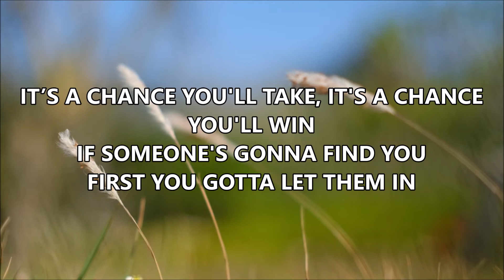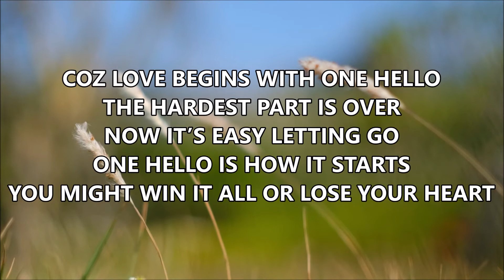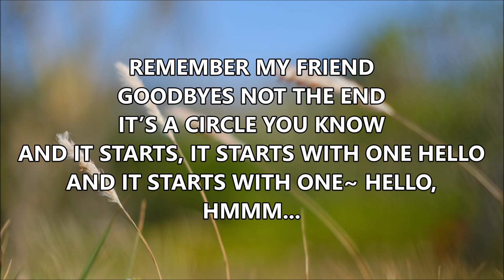One Hello By Randy Crawford | KARAOKE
ONE HELLO – RANDY CRAWFORD

IF YOU'RE NOT AFRAID, OF WHAT LOVE BRINGS
THEN ENDINGS ARE BEGINNINGS, OF BEAUTIFUL THINGS
IT’S A CHANCE YOU'LL TAKE, IT'S A CHANCE YOU'LL WIN
IF SOMEONE'S GONNA FIND YOU FIRST YOU GOTTA LET THEM IN

COZ LOVE BEGINS WITH ONE HELLO
THE HARDEST PART IS OVER NOW IT’S EASY LETTING GO
ONE HELLO IS HOW IT STARTS
YOU MIGHT WIN IT ALL OR LOSE YOUR HEART

IF YOU'RE NOT AFRAID, OF WHAT YOU FEEL
THEN TRY AND KEEP IT SIMPLE, OR TRY AND KEEP IT REAL
AND IF BEING REAL, MEANS YOU'LL SOMEDAY SAY GOODBYE
REMEMBER MY FRIEND, GOODBYES NOT THE END
IT’S A CIRCLE YOU KNOW AND IT STARTS WITH ONE HELLO

[ADLIB]

OOHH.. LOVE BEGINS WITH ONE HELLO THE HARDEST PART IS OVER
NOW IT'S EASY LETTING GO, ONE HELLO IS HOW IT STARTS
IT’S A CIRCLE YOU KNOW
AND IT STARTS, STARTS WITH ONE HELLO
AND IT STARTS WITH ONE HELLO, HMMM